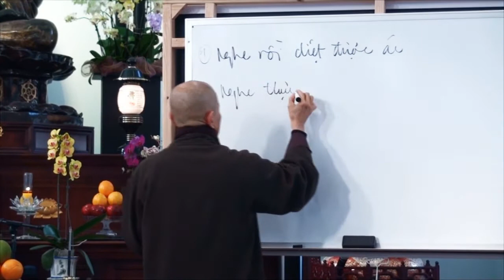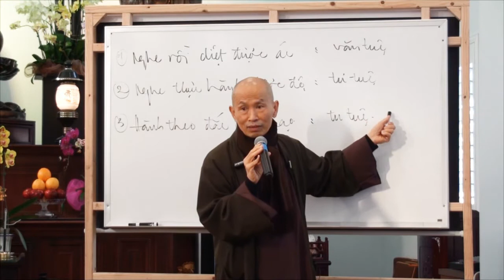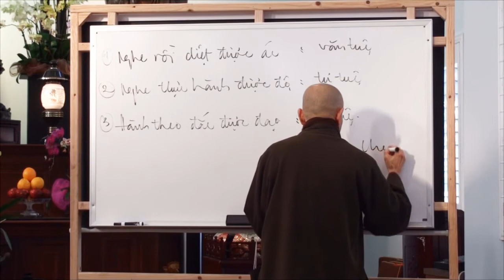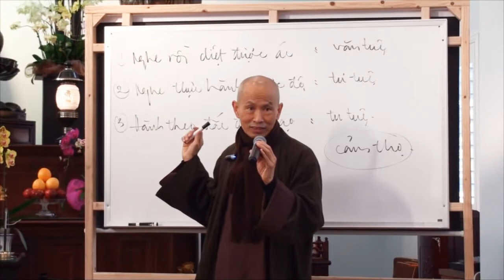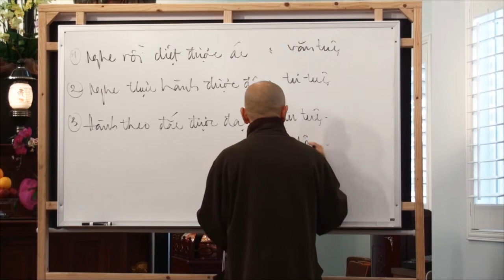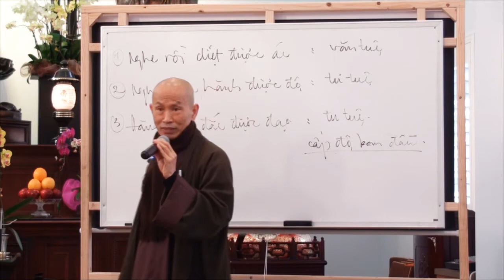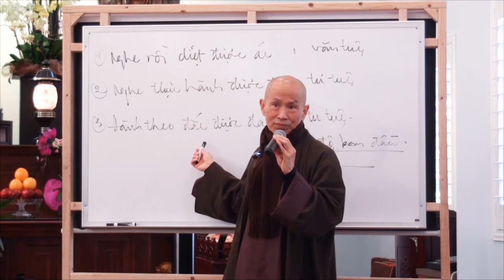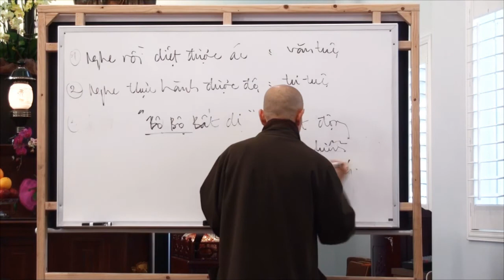Hiểu Nghĩa Một Câu Kinh